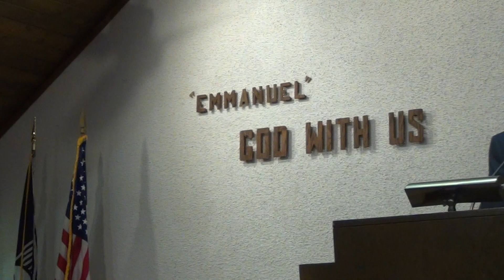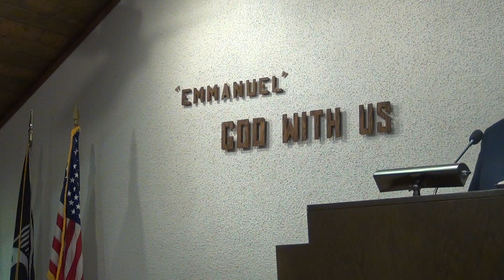Worship (July 21, 2024 - Christmas in July Sunday)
Christmas in July is often a sales gimmick for stores, but we intended it to be a friendly celebration of Jesus and that's what happened!  We enjoyed Christmas hymns, wore Christmas clothes, ate Christmas treats and were generally blessed with a snow-less version of the holy day we all love and enjoy!  Our thanks to everyone who participated in worship and the fellowship afterward. (CCLI #288814)